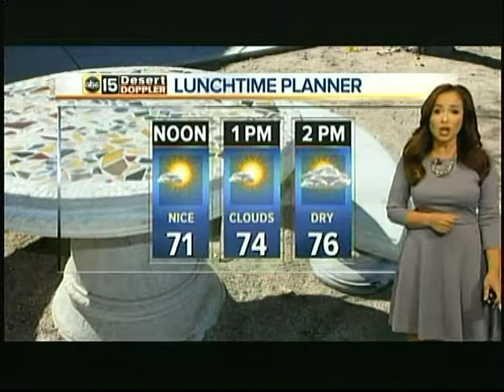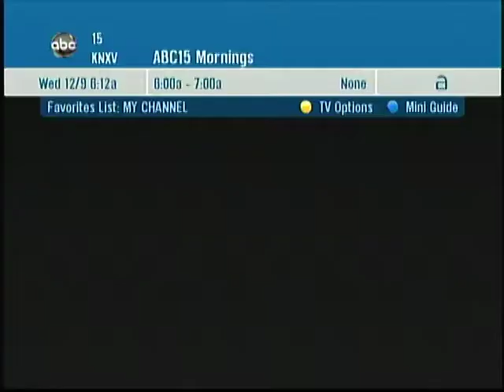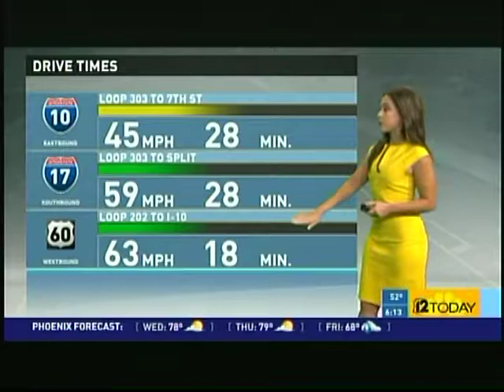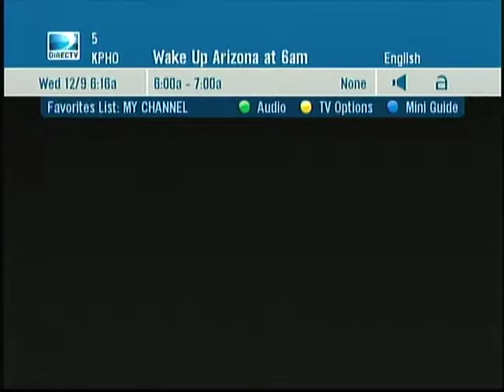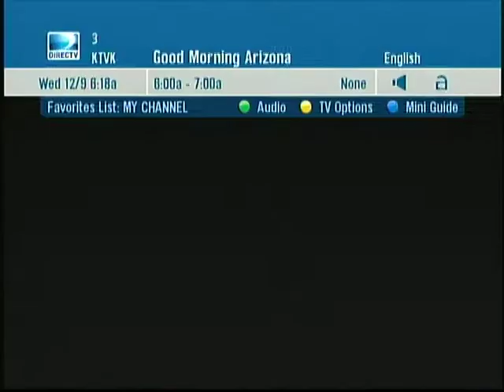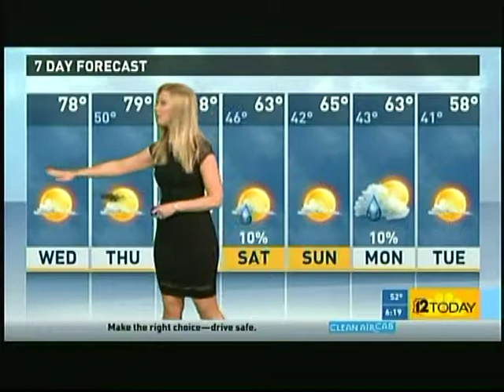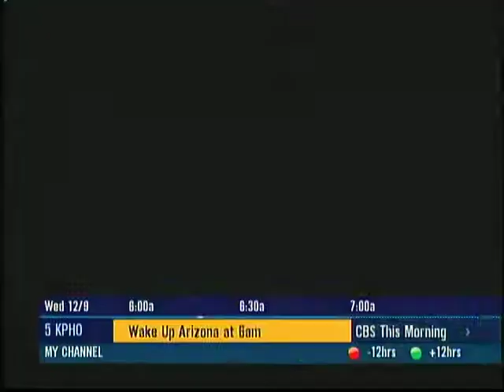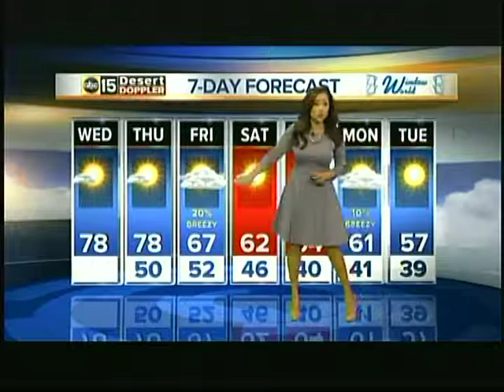arob tgt red 129 around the valley (iris mm srod higot gaton)